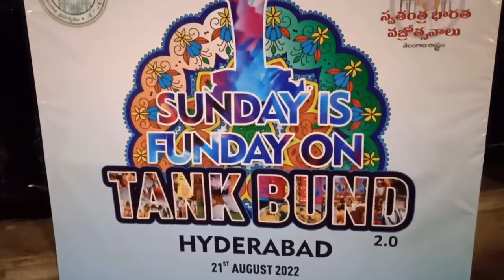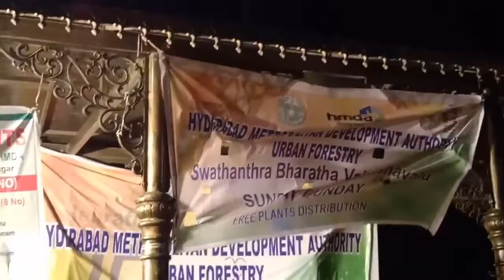Sunday is Funday On Tank Bund / Hyderabad/@MassClassMedia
Sunday is Funday on TankBund, Hyderabad, Mass&ClassMedia, Telangana